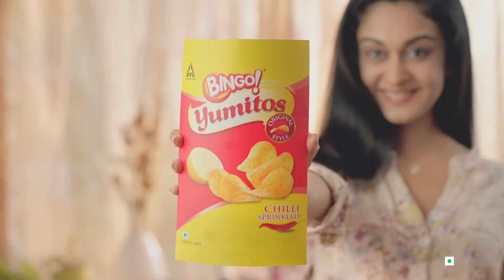Bingo Yumitos Original Style Tvc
Production House : Trends Adfilm Makers (P) Ltd - Bangalore
Client   : ITC - Bangalore
Agency   : Ogilvy and Mather - Bangalore
Creative           : Shamik Sen Gupta , Sangeetha Sampath , Divya Chandrashekar
Client Servicing   : Tithi Ghosh , Pradeep Rao , Ishitha Chowdary , Shatabi

Director          : VK Prakash
Producer          : Mridul Nair
DOP           : KU Mohanan
Associate Director : Mridul Nair
Associate DOP  : Pradheesh Varma
ART Director  : Ajay Mangad
Costumes          : Liji Preman
Makeup          : Ashaji
Line Producer  : M.M.Babu
Assistant Director : Martin Elengical
Accounts          : Anand Kumar
Studio   : Team Works - Mumbai
Colourist          : Navin Shetty
Offline   : Yasir Abbas
Online   : Vishal
Cast           : Ashwarya Arjun , Mohan Raman , Fathima Babu
Post Supervisor   : Vijay M Dimiri